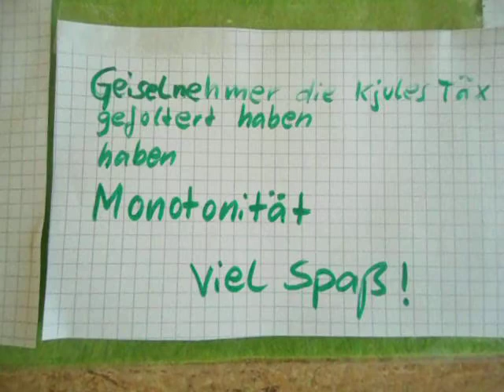Kentnis Raumfahrt Bericht Licht weite Monotonität